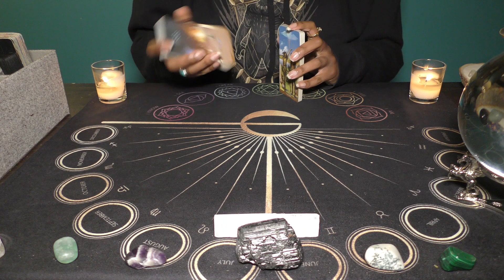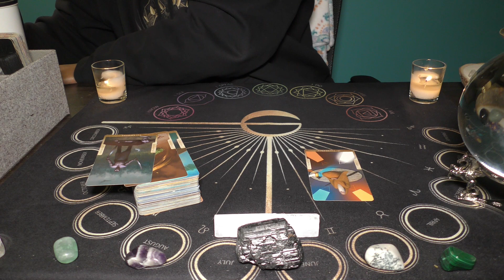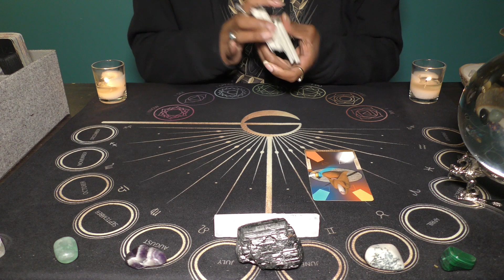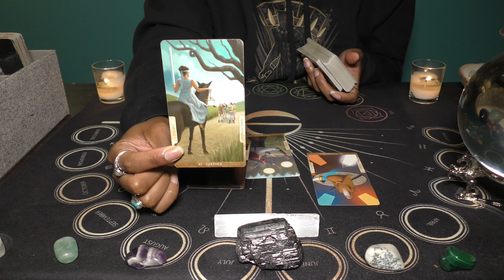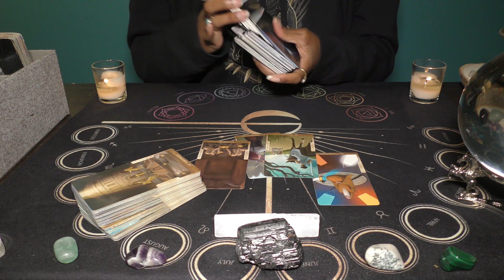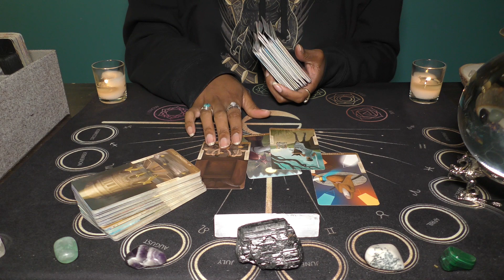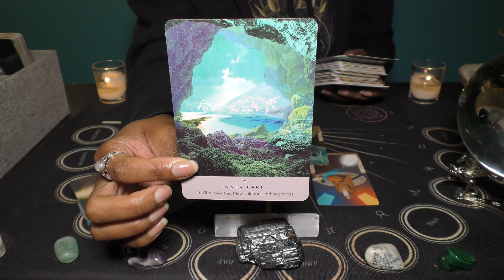♑️CAPRICORN//REFLECTING ON YOUR LESSONS🕵‍♂️